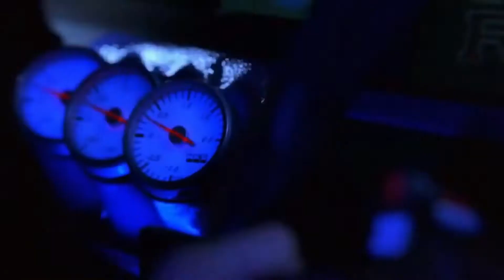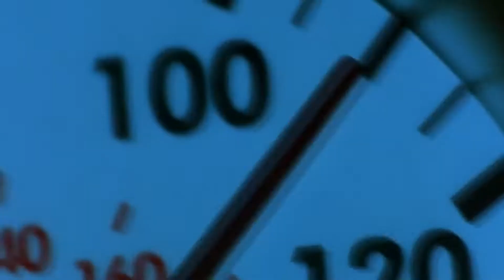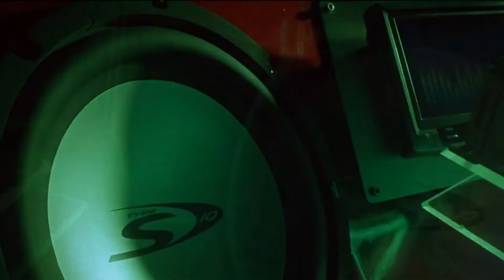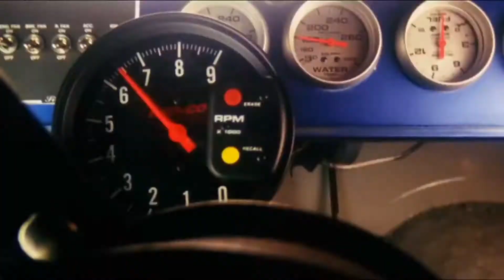Video remix 2012=))) от Gul9ki Digital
Форсаж,Адреналин,Жажда скорости Клип.Pendulum.mp4